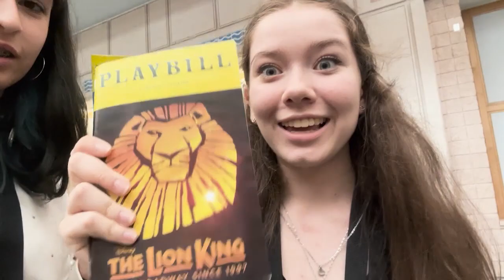Thespians States Vlog Day 2!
States 2024 Vlog